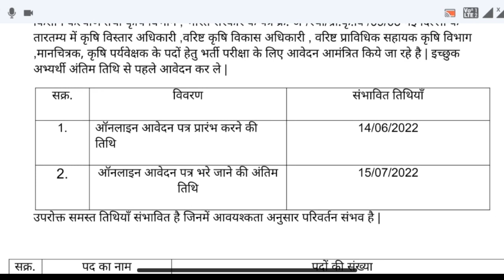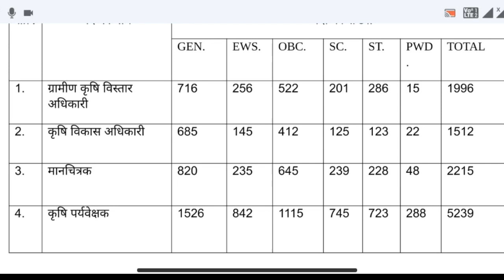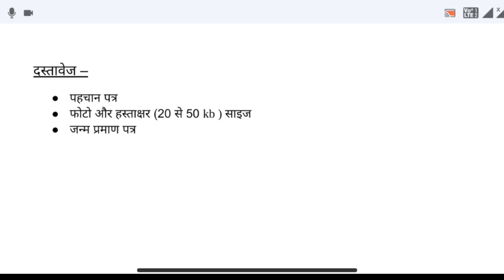कृषि विभाग भर्ती 2022 | Agriculture department vacancy 2022 | krishi vibhag bharti 2022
वन विभाग भर्ती 2022 | van vibhag bharti 2022 | van vibhag vacancy 2022 | latest govt jobs 2022
NVS RECRUITMENT 2022 | NAVODAYA VIDYALAYA BHARTI 2022 | NVS VACANCY 2022 | NEE VACANCY 2022
Post office bharti 2022 | post office vacancy 2022 | daak vibhag bharti 2022 | GDS VACANCY 2022
MINISTRY OF DEFENCE VACANCY 2022 | MINISTRY OF DEFENCE BHARTI 2022 | NEW VACANCY 2022
सर्व शिक्षा अभियान भर्ती 2022 | Sarv shiksha abhiyan bharti 2022 | yojna sahayak Bharti 2022
Nagar nigam bharti 2022 | Nagar Nigam vacancy 2022 | Municipal corporation vacancy 2022
FCI RECRUITMENT 2022 | FCI BHARTI 2022 | FCI VACANCY 2022 | LATEST GOVT JOBS 2022
आंगनवाड़ी सुपरवाइजर | महिलाओं के लिए भर्ती | latest sarkari naukri 2022 | आंगनबाड़ी भर्ती 2021, JOB Anganwadi Vacancy 2022 Apply Online | Aaganbadi bharti |Aaganbadi vacancy 2022 Anganwadi Vacancy 2022 - ICDS Anganwadi UP Online Form 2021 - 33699 Jobs आंगनवाड़ी सुपरवाइजर | महिलाओं के लिए भर्ती | latest sarkari naukri 2022 | आंगनबाड़ी भर्ती 2022, आंगनवाड़ी सुपरवाइजर // महिलाओं के लिए भर्ती 2022 Anganwadi Supervisor bharti 2022 JOB , आंगनबाड़ी भर्ती 2022// Aaganbadi Bharti // Aaganbadi Vanacay 2022//Onlineplly//आंगनबाड़ीकेन्द्र2022 Anganwadi 85,000 Vacancy 2022 For Anganwadi Supervisor, Teacher, Worker, Helper आंगनबाड़ी भर्ती 2022//Anganwadi bharti 2022/Teachers Recruitment 2022/Latest Govt Jobs 2022 Anganwadi Recruitment 2022|Latest Govt jobs 2022|Latest Govt jobs 2022 May|Anganwadi jobs 2022 May महिला सुपरवाइजर भर्ती 2022 | Mahila Supervisor Recruitment 2022 | Govt Jobs, women supervisor bharti ,आंगनबाड़ी भर्ती 2021//Anganwadi bharti 2022/Teachers Recruitment 2022/Latest Govt Jobs 2021 आंगनवाड़ी सुपरवाइजर // महिलाओं के लिए भर्ती 2022 Anganwadi Supervisor bharti 2022 JOB Anganwadi Salary Bharti 9 May 2022 Latest News Today | Asha Sahyogini Vacancy| आंगनवाड़ी आशा मानदेय आंगनवाड़ी सुपरवाइजर // महिलाओं के लिए भर्ती 2022 / Anganwadi Supervisor bharti 20212 / Sarkari Naukri , आंगनवाड़ी सुपरवाइजर महिलाओं के लिए भर्ती 2021 Anganwadi Supervisor bharti 2022 JOB Anganwadi vacancy 2022// Anganwadi Recruiment 2022// Anganwadi Bharti 2021 आंगनवाड़ी सुपरवाइजर | महिलाओं के लिए भर्ती | latest sarkari naukri 2022 | आंगनबाड़ी भर्ती 2022, JOB आंगनवाड़ी सुपरवाइजर | महिलाओं के लिए भर्ती | latest sarkari naukri 2022 | आंगनबाड़ी भर्ती 2022, JOB आंगनवाड़ी सुपरवाइजर | महिलाओं के लिए भर्ती | anganwadi bharti 2022 | आंगनबाड़ी भर्ती 2021 anganwadi आंगनवाड़ी आशा सहयोगिनी कार्यकर्ता 24 january 2022 मुख्य समाचार | Anganwadi Asha Salary Today Latest News topics:- sarkari job govt jobs sarkari naukri free job alert 2022 latest govt jobs sarkari naukri result freejobalert 2022 job alert 2022 government job vacancies 10th pass govt job sarkari job for 12th pass central government jobs sarkari job alert 10th pass job freee alert job mazi nokari apprenticeships job vacancy sbi careers Note :- we are not authenticate all information and news that are given on this channel these all are based on assumption and viral source . so before take any action please confirm it from authentic source.